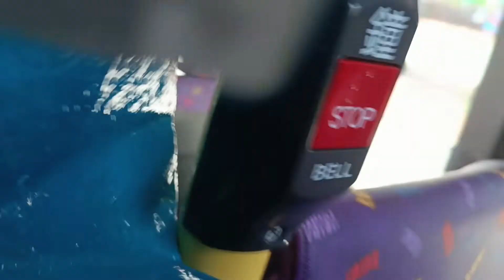(第一次拍攝新巴單層 ) 新巴15C 中環天星碼頭至花園道纜車站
歷史
1997年6月26日：中巴開辦15C線，來往當時的中環（天星碼頭）（即現在的大會堂巴士總站）及花園道（山頂纜車總站），只在每天20:00後以單層空調巴士提供收費服務，以便於城巴626線收車後繼續為乘客提供往返花園道纜車站穿梭巴士服務。[2][3]
1998年9月1日：中巴專營權結束，改由新巴接辦。
2000年1月1日：提升為每天10:00至午夜均提供服務，以配合626線停辦。[4]
2000年1月18日：增設非空調開篷巴士服務，用車為DM6，當時收費$3.0，與空調巴士相同。[5]
2006年11月12日：中環總站遷往7號碼頭，並於干諾道中大會堂外加設分站，以配合中環天星碼頭在當天起遷往新填海地區的7號及8號碼頭。[6][7]
2008年1月25日：非空調開篷巴士被下層設有空調的丹尼士禿鷹開篷巴士（DA66）取代，從此再沒有任何非空調巴士行走港島區專營巴士路線；同時，全程收費由$3.2增加至$4.0。
2009年10月12日：中環（7號碼頭）的落客站遷往中環5號碼頭，以配合6日後開辦人力車觀光巴士H1及H2線，但上客站位置維持不變。
2010年9月21日：天星碼頭總站臨時遷往8號碼頭外，以配合中環及灣仔繞道和東區走廊連接路的工程，站名不變。[8]
2013年7月14日：星期一至五早上增設特別班次由中環（天星碼頭）單向往堅尼地道（堅麗閣），以配合城巴12線改道。[9]
2014年9月28日傍晚起至12月11日期間：受雨傘革命金鐘佔領區集會影響而暫停服務，至同年12月12日恢復正常。
2014年12月13日：天星碼頭總站永久遷往中環6號碼頭。[10]
2015年7月27日：因客量偏低，取消平日早上由天星碼頭往堅尼地道（堅麗閣）的特別班次。[11][12]
2015年10月12日：上午十時起，天星碼頭總站遷往8號碼頭外，與H1線互換。[13]
2018年6月25日：增設實時抵站時間查詢服務。[14]
2020年2月13日至7月5日：每日由中環（天星碼頭）及花園道山頂纜車站開出的尾班車時間分別提早至22:00及22:20。[15]
2020年8月10日：受新型冠狀病毒肺炎疫情影響，路線暫停服務。[16]
2022年8月27日：重新投入服務：[17][18]
往中環（天星碼頭）方向於星期一至六改經德輔道中、雪廠街及干諾道中，並改停雪廠街「歷山大廈」站，不停「畢打街」站；
由中環（天星碼頭）開出之班次服務時間調整為10:00至22:00，由花園道（山頂纜車總站）開出之班次服務時間調整為10:10至22:10。
拍攝時間 8月27日
用車 2502  VD7479